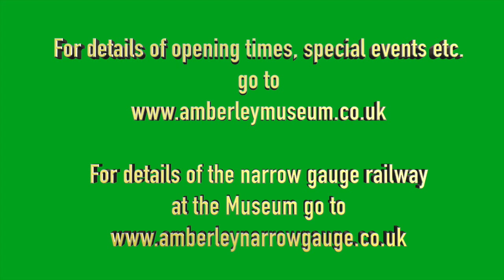Southdown Bus Day at Amberley Museum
So what's the collective noun for a group of buses - Convoy?